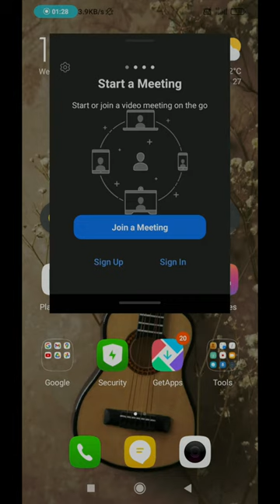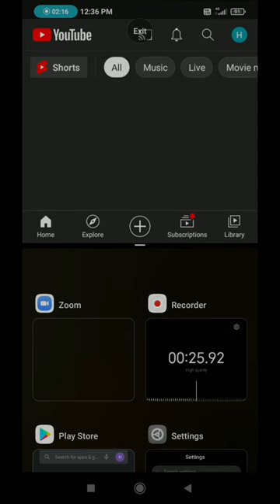How To Enable Floating Window & Split Screen In Your Redmi Smartphone | How to Manual | Floating App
In This Video I Will Show You How To Enable Floating Window & Split Screen In Your Redmi Smartphone || Easy Tutorial || Step By Step Guide ||